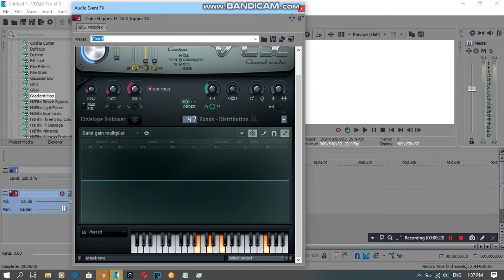{MERRY CHRISTMAS 2019 SPECIAL/LATE REQUESTED/Short} How To Do Make Some Christmas Phased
Requested by: 2011G, CJM, MBVE2019, MGLE493 and OL.

Merry Christmas To You All, :D
I You Will Have On The Nice List, and the Cheater Rounds will have a Naughty List!